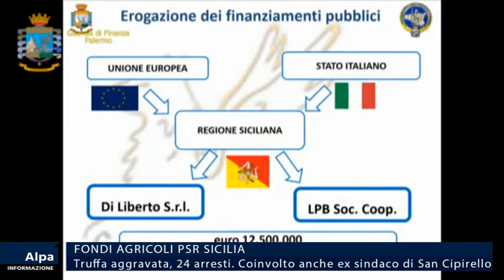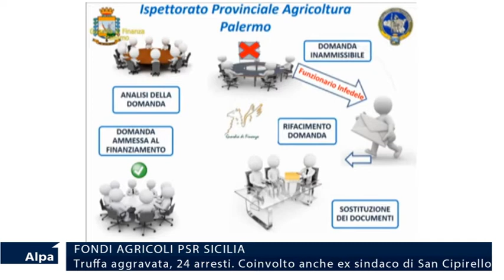Fondi agricoli PSR, Truffa. Arrestati in 24, tra cui ex-sindaco San Cipirrello.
Corruzione per atto contrario ai doveri d’ufficio, rivelazione di segreto d’ufficio, truffa aggravata per il conseguimento di erogazioni pubbliche del PSR Piano di Sviluppo Rurale Sicilia 2007/2013 e 2014/2020. Con questi ed altri capi d'accusa sono state 24 le misure cautelari emesse nei confronti di dirigenti e funzionari pubblici presso l'Ipa, Ispettorato provinciale dell'agricoltura della regione. Ai domiciliari anche l’ex sindaco di San Cipirello, Vincenzo Geluso (49 anni), ora componente dell’Ufficio di gabinetto dell’assessore regionale all’Agricoltura Edy Bandiera, nonché vari imprenditori e prestanome. Tra gli imputati anche il 49 enne Marco Iuculano, rappresentante legale della Lpb soc. coop, con sede a Marsala.

Tutti gli indagati, secondo la guardia di finanza, avrebbero fatto carte false per mettere le mani su milioni di euro di fondi europei, con la complicità dei funzionari pubblici deputati alla valutazione delle domande di finanziamento. Sotto sequestro disponibilità finanziarie, beni mobili e immobili per un valore complessivo di 12 milioni e mezzo di euro, ovvero pari all’ammontare dei contributi pubblici che sarebbero stati percepiti indebitamente. Bloccata per tempo l’erogazione di 3 milioni e mezzo di euro, sotto forma di contributi indebiti.

L'operazione “Gulasch-Amici” ha accertato in particolare che, su una domanda di finanziamento da 159 mila euro -- presentata dal comune di San Cipirello per il progetto di riqualificazione dell’area a parcheggio su corso Trento e la realizzazione di un centro di informazione turistica -- l’ex sindaco Geluso, assieme ad altri co-imputati, avrebbe aggiunto documenti alla pratica già depositata apponendovi però una data antecedente al deposito stesso. In un altro caso appurato dai finanzieri, un'azienda del palermitano, la Di Liberto SRL, che nel dicembre 2019 aveva incassato 2,5 milioni di euro relativi a tre diverse domande di finanziamento, aveva gonfiato costi e fatture da parte di società italiane ed estere, utilizzato documentazione falsa di natura bancaria amministrativo-contabile e falsificato certificati dell’Asp di Palermo.

Al momento in via preventiva sono 14 le imprese sequestrate, 3 delle quali con sede in Ungheria, Austria e Romania, per un valore di circa 24 milioni di euro.